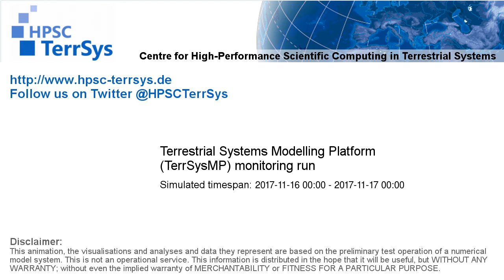TerrSysMP monitoring run 2017-11-16 - runoff - NRW (24h)